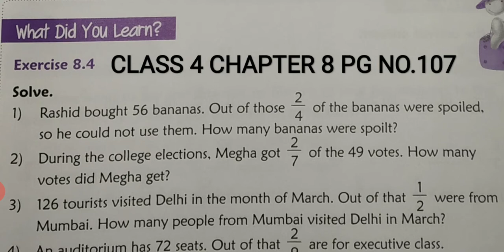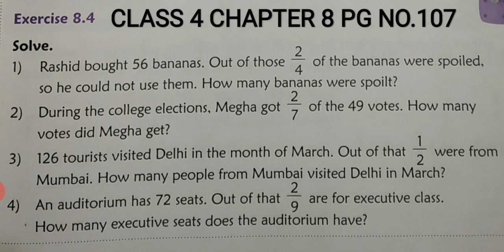CBSE_Class_4_Chapter_8_Exercise 8.4_Topic - Fractions_part 5